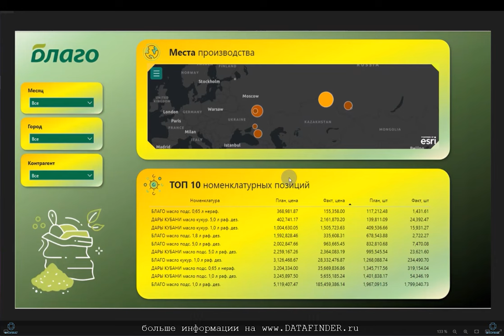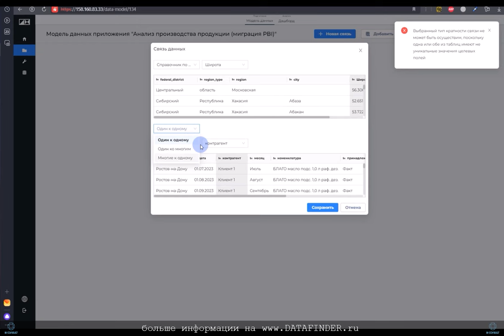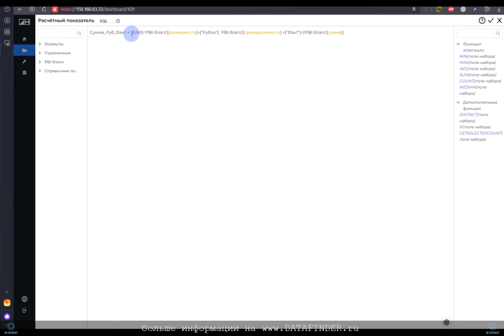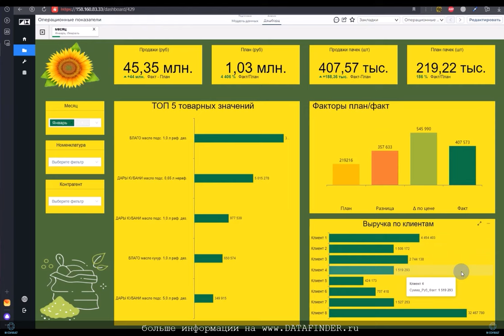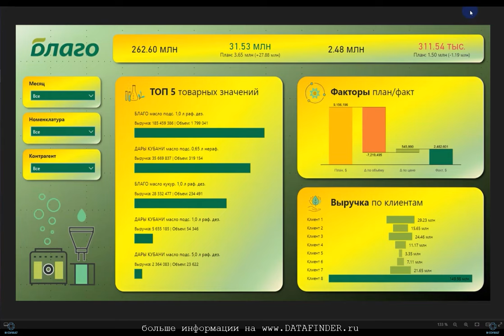Миграция из Power BI в PIX BI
Что сейчас происходит на рынке визуальной аналитики? Как решается вопрос перехода на актуальные платформы пользователями Power BI? Как аналитикам сохранить привычную функциональность продуктов? Практический пример миграции с PowerBI на PIXBI в вебинаре.

Полная информация про PIX BI, скачать дистрибутивы, учебные материалы, информация на

Как опытный интегратор бизнес-аналитики, мы можем предложить вам безопасное и быстрое решение для репликации ваших информационных панелей, отчетов, процессов ETL и инфраструктуры Qlik/Tableau/Power BI в любую другую аналитическую систему. Процесс миграции кажется сложным и рискованным, но мы знаем, как избежать рисков и предоставить вам ведущую платформу BI со всеми сохраненными и реплицированными историческими данными.

Мы понимаем специфические особенности Qlik/Tableau/Power BI и знаем как их преобразовать то, что хорошо работает в этих системах , в то, что хорошо сработает в новой BI системе.

Этапы миграции:
01. ПОДГОТОВКА - Наша команда создаст дорожную карту для вашего перехода с существующей платформы на новую. Подготовит описание ETL и Data Pipeline.
02. МИГРАЦИЯ Развертывание системы, интеграция с источниками, миграция ETL на аналитическую базу Greenplum/PostrgreSQL или другую.
03. ЗАПУСК Тестирование/пилот на выбранном BI продукте (независимость от вендора). Аналитическое хранилище для углубленной и предиктивной аналитики с Python.
04. ТЕХПОДДЕРЖКА Техническая поддержка по проекту, набор готовых решений, кастомизация существующих решений и их оптимизация.

Преимущества PIX BI для бизнес-пользователей:

Сквозная фильтрация
Можно изучать данные, не запоминая примененные выборки – они всегда на под рукой и в них очень легко разобраться

Ассоциативный анализ
Трехцветное выделение значений (зеленый, серый, белый) при фильтрации помогает ориентироваться в данных также легко как в платформе Qlik

Адаптивный интерфейс
Интерфейс PIX BI адаптируется к размеру экрана любого устройства

PIX Meta
Язык формул PIX Meta позволяет гибко управлять фильтрацией на уровне функций агрегаций (sum, count, max, min и проч.)

Self-service
Интуитивно понятная система настройки дашбордов, которую сотрудник сможет освоить примерно за 2 часа

Консолидация данных
Легкая интеграция со всеми доступными корпоративными учетными системами 1С, SAP, AX, Nav, Базы данных, Excel, Web и др

Онлайн-курсы для начинающих разработчиков PIX BI,
Сквозная фильтрация,
Ассоциативный анализ,
Адаптивный интерфейс,
PIX Meta,
Self-service,
Консолидация данных,
выявить самые прибыльные продукты или услуги компании,
проанализировать спрос и выделить тренды в продажах,
Анализ продаж,
Оценка результатов рекламных кампаний и маркетинговых активностей ,
Оптимизация маркетинга,
Бизнес-аналитика помогает выявить узкие места в производственных процессах,
контролировать состояние оборудования,
оценить загрузку мощностей,
Мониторинг производства,
Управление персоналом,
Визуализация информации о загруженности персонала и определение наиболее эффективных сотрудников,
контроль текучести кадров,
оперативное выявлять проблемы в работе отделов